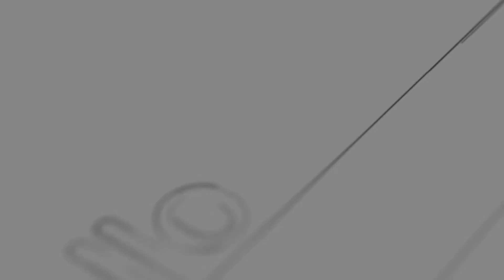Robotic Cancer Surgery(Kannada)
Dr Anil Kamath
Consultant Surgical Oncologist